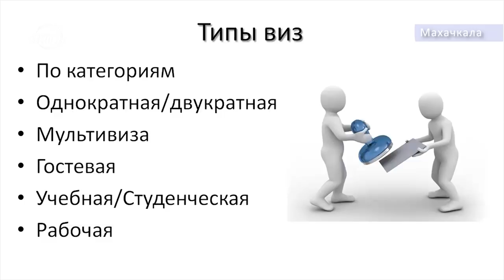Новости Дагестана за 1.02.2020 год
1. Активисты призвали призвали надзорные органы республики ликвидировать крупную мусорную свалку
2. В селе Смугул Ахтынского района построили спортивную площадку
3. Россиян ожидают длинные выходные и четырехдневная рабочая неделя.